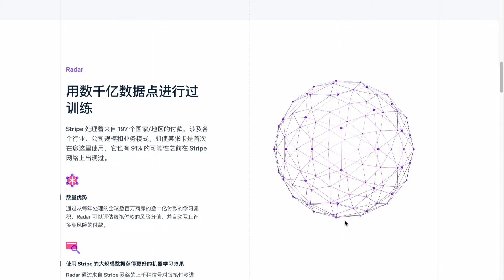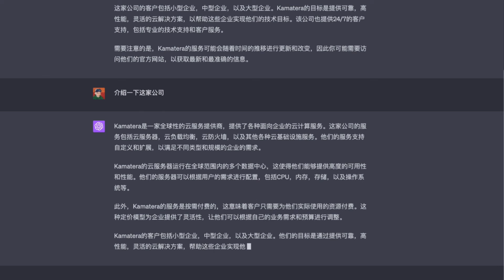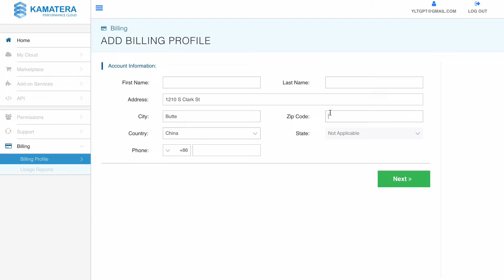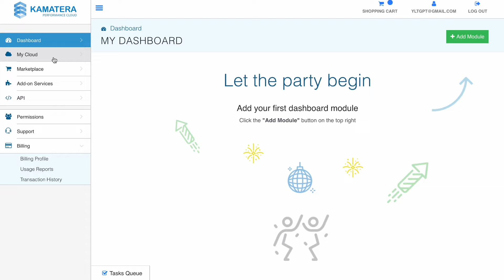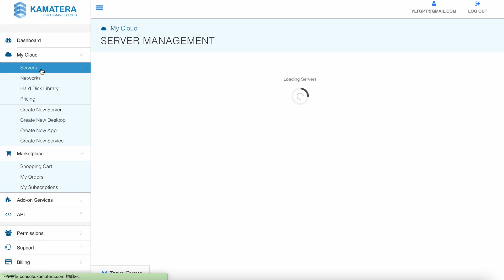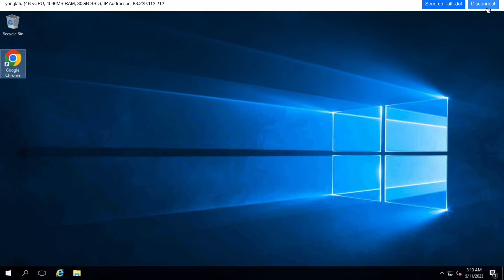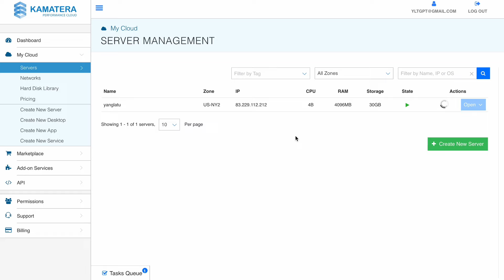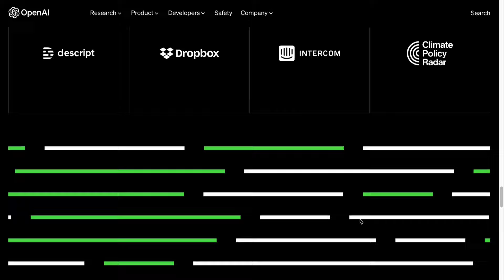如何应对ChatGPT风控？用Kamatera云服务获取优质美国IP，解决ChatGPT封号风控、Depay绑stripe支付失败问题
本视频演示了如何使用Kamatera云服务，创建美国云电脑，解决ChatGPT对IP节点风控底问题，成功实现Depay绑定API支付。